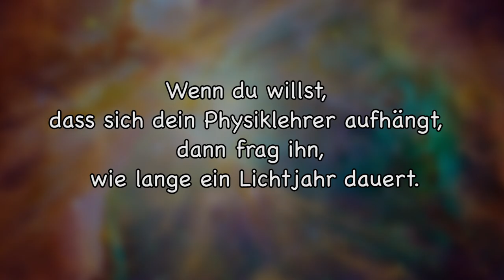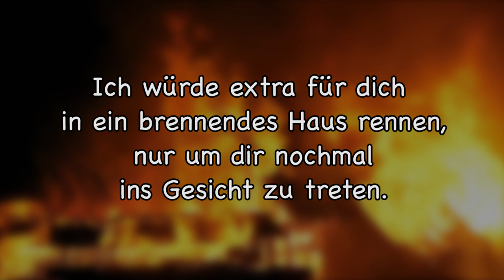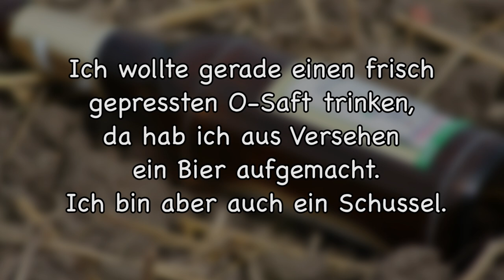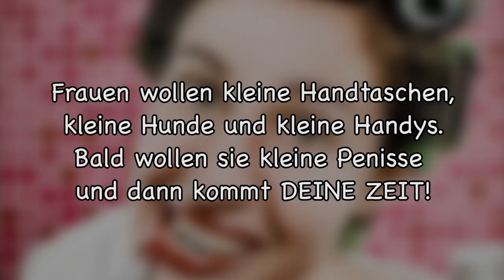Lustige Witze | Folge 12 (mit schwarzem Humor)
Endemol beyond
Stichwort: MasterJam
Am Coloneum 3
50829 Köln